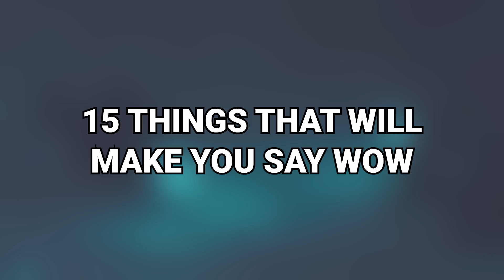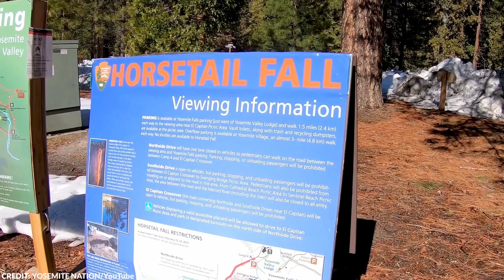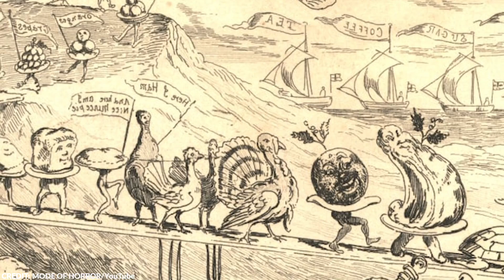Don't Say Wow While Watching This Video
There are a lot of amazing things in the world and even if you think you have seen it all, some things are still bound to surprise you.

In this video, I’ll show you some of the most mind-boggling clips on the internet, as well as interesting bits of history that you won’t believe actually happened.

From the amazing cranberry bog to the hungriest man in the world, Tarrare, here are 15 things that will make you say wow!

~ Top Generality